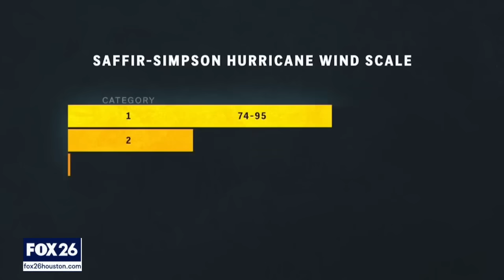Hurricane Erin makes indirect impact in U.S. East Coast | Forecasting with Friends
Hurricane Erin didn't make landfall in the U.S., but it has been creating large swells, coastal flooding and potential rip currents for the East Coast. FOX 26 Chief Meteorologist Mike Iscovitz gets an overview on conditions for coastal communities.